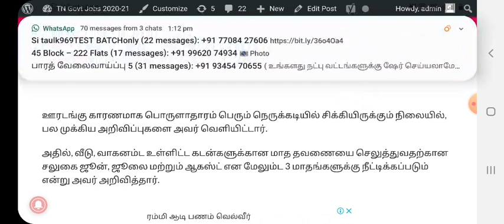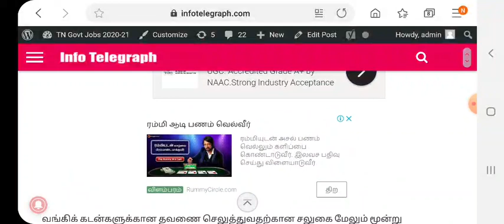Breaking News: RBI ANNOUNCEMENT NEXT 3 NO EMI AND LOAN |ரிசர்வ் பேங்க் வீட்டுக் கடனுக்கான லோனை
இந்த வீடியோவை பார்க்க போறோம் கால்நடை பாரமரிப்பு முக்கியமான வேலை வாய்ப்பு செய்திகள் பல்வேறு மாவட்டத்தில் உள்ளது அதை மிஸ் பண்ணாம பாருங

Thanks.

RECPDCL Recruitment 2020: REC Power Distribution Company Ltd. is wholly owned subsidiary of Rural Electrification Corporation Limited has recently issued as new employment notice [Advertisement no. RECPDCL/HR/1/2020] on 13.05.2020 for Assistant Engineer (Tech) & Assistant Finance Executive Posts. RECPDCL requires experienced professionals on fixed term basis to fill up 09 vacancies. According to the REC India recruitment notification, these vacancies are allocated for AE & AFE Posts. Applicants who are looking for kindly make the RECPDCL online registration from 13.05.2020 to 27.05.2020.